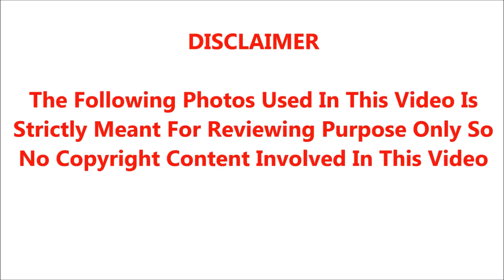🔴சற்று முன் முதல்வரிடம் இருந்து வெளியான மகிழ்ச்சியான செய்தி பாராட்டு குவிந்து வருகிறது